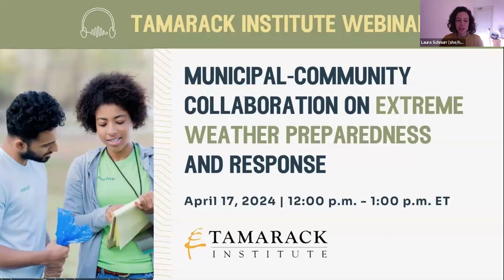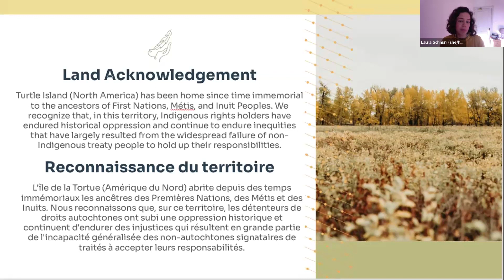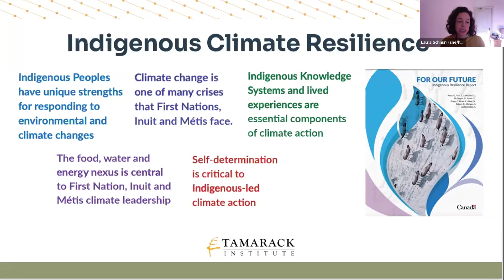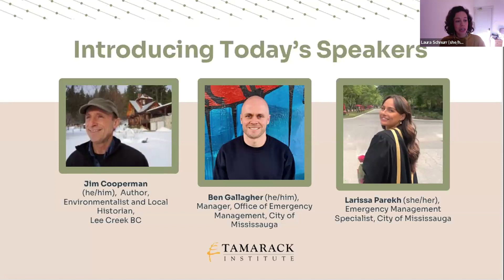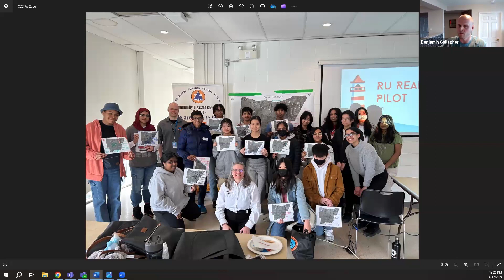Tamarack Institute Webinar: Municipal-Community Collaboration on Extreme Weather Preparedness (2024)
Title: Municipal-Community Collaboration on Extreme Weather Preparedness and Response

This webinar recording features a conversation about the role of communities and residents in preparing for and responding to climate-related events

Jim Cooperman, Author, Environmentalist and Local Historian, Lee Creek, BC
Larissa Parekh, City of Mississauga

Overview of webinar:

00:00 Land acknowledgement (Laura Schnurr)

02:18 Introduction to the webinar topic and speakers (Laura Schnurr)

05:16 Question 1: Could you share what happened last summer with the wildfires? What went well and what didn’t? (Laura Schnurr, Jim Cooperman)

07:43 Question 2: Tell us about the collaboration between the City and Climate Crisis Connect and what learning has come out of this? (Laura Schnurr, Ben Gallagher, Larissa Parekh)

12:09 Question 3: Tell us about Mississauga’s Resilience Hubs (Larissa Parekh, Laura Schnurr)

16:44 Question 4: Have you seen any strategies that have worked around collaboration between residents and governments to plan for a crisis or evacuation? (Laura Schnurr, Jim Cooperman)

21:26 Question 5: How can communities/residents become more self-reliant? What is the role of social capital and connectedness, belonging & sense of community in this? (Laura Schnurr, Ben Gallagher, Larissa Parekh)

25:22 Question 6, from a participant: Can you speak more to the mapping exercise you mentioned? How was that structured? Are there examples of lesson plans or approaches to community sharing of the climate risks that residents experience? (Laura Schnurr, Ben Gallagher)

27:13 Question 7, from a participant: What advice would any of you offer to folks in the local governments or community organizations about how to support successful partnerships? (Laura Schnurr, Larissa Parekh, Jim Cooperman)

33:20 Question 8, from a participant: How do we create environments where community members feel comfortable to approach government or approach authority? How have you grappled with that as the City of Mississauga? (Laura Schnurr, Ben Gallagher, Larissa Parekh)

36:52 Question 9: How can we bridge the divide between urban and rural divide in terms of navigating community climate resilience? (Laura Schnurr, Larissa Parekh, Ben Gallagher, Jim Cooperman)

42:28 Question 10, from a participant: What was it like working with young people? Did you see high climate anxiety among your program participants? (Laura Schnurr, Ben Gallagher)

43:32 Closing remarks (Laura Schnurr)